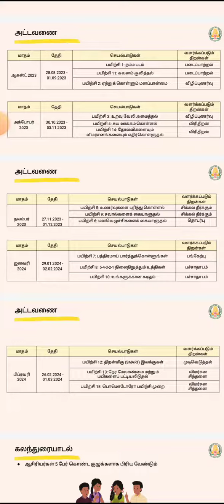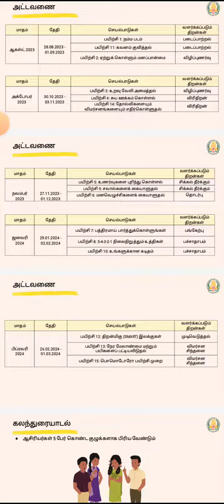emotional well-being & Life skills practice 1-15 timetable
அனைத்து தலைமை ஆசிரியர்களுக்கும் வணக்கம் தற்பொழுது மனவெழுச்சி சார்ந்த பயிற்சியானது இணையதளத்தில் மாணவர்கள் பங்கேற்க ஏதுவாக உள்நுழைவு அனுமதிக்கப்பட்டுள்ளது எனவே தங்கள் பள்ளியில்  உள்ள 9 முதல் 12 ஆம் வகுப்பு வரை உள்ள மாணவர்களை அந்தந்த வகுப்பு ஆசிரியர்கள் மற்றும் உயர் தொழில் நுட்ப ஆய்வக பொறுப்பாசிரியர் உதவியுடன் கொடுக்கப்பட்டுள்ள கால அட்டவணைப்படி  மாணவர்கள் பயிற்சியினை மேற்கொள்ள கேட்டுக் கொள்ளப்படுகிறார்கள். தங்கள் பள்ளிமாணவர்களின் எண்ணிக்கைக்கு ஏற்ப அட்டவணை தயாரித்து பயிற்சிக்கு அனுப்பவும். ஏனெனில் இப்பயிற்சிக்கு ஒரு மாணவருக்கு குறைந்தது 20 நிமிடம் தேவைப்படுவதால் அதற்கேற்ப ஒருங்கிணைத்து 9-12 வகுப்புவரை மாணவர்கள்  எவரும் விடுதலின்றி அனைவரும் இப்பயிற்சியை மேற்கொள்ள ஆவணசெய்ய கேட்டுக்கொள்கிறோம்.

மாணவர்களின் EMIS no மற்றும் password கொண்டு உள்நுழையவும்

*ஆகஸ்ட் மாதத்திற்கான பயிற்சி பகுதிகள்:*
 பயிற்சி 1 நம்ம படம்,
பயிற்சி 11: கவனம் குவித்தல்
பயிற்சி 2: ஏற்றுக்கொள்ளும் மனப்பான்மை